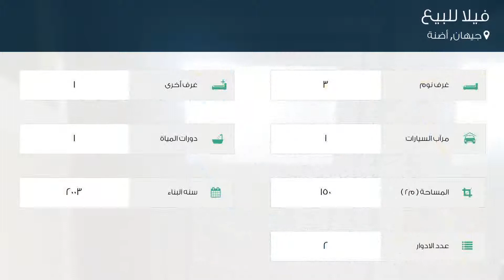فيلا للبيع في شارع 366- سوكاك, جيهان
تفاصيل العرض:-

رقم: 3830422

ميزات:-

3 الغرف, 1 غرف أخرى, 1 عدد دورات المياه, 1 سعة مرآب السيارات, 2 عدد الأدوار, 2003 سنة البناء, مطبخ مجهز, سكني, صالة